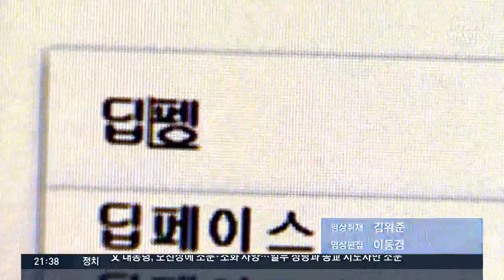인파속 내 목소리만 '쏙'…날로 느는 AI 기술, 범죄·보안은 과제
AI가 활동 영역을 넓혀가는 있습니다. AI 해설가가 빅데이터를 분석해 야구중계를 하고, AI 로봇이 호텔에서 룸서비스를 합니다. 하지만 해킹 등으로 인한 범죄를 막아야 하는 숙제가 남았습니다.